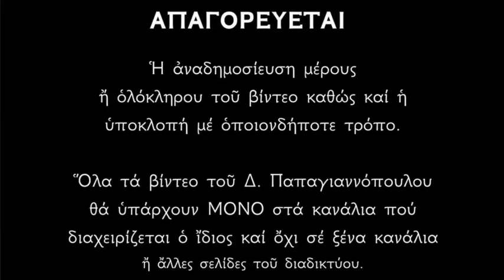🌸 25 Απριλίου - Βίος Αγίου Αποστόλου και Ευαγγελιστού Μάρκου | Παπαγιαννόπουλος